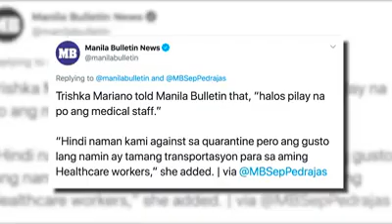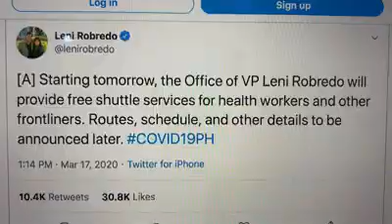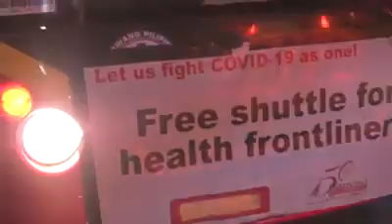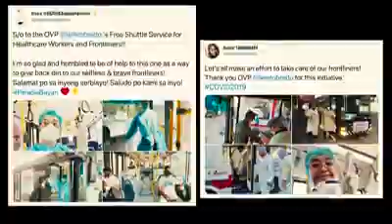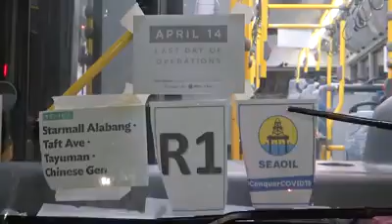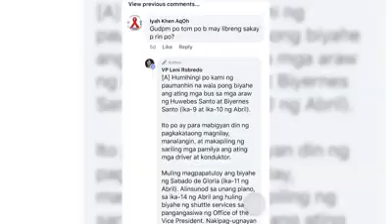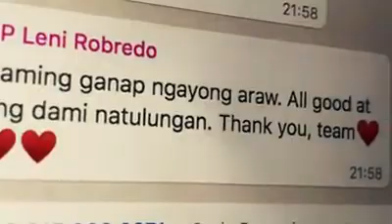LIBRENG SHUTTLE BUS HATID NG OPISINA NI VP LENI ROBREDO PARA SA MGA FRONTLINERS SA METRO MANILA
Naging matagumpay ang lahat ng ito dahil sa tulong ng mga AngatBUHAY partners at volunteers!maraming salamat po! covid19 reponse para sa mga frontliners!